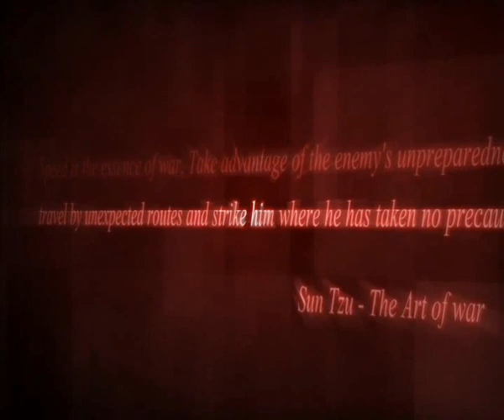BRTD 2012 Promo video